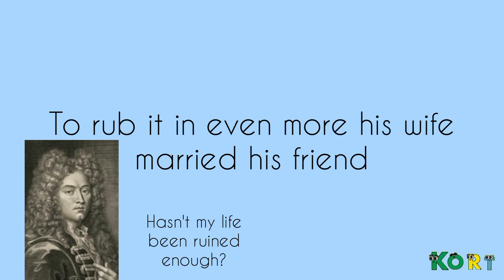Guillaume Le Gentil- Ancient Astronomers (ep-3) ||A & A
Hi guys, I'm Niyati. Today's topic is the tragic story of Guillaume le Gentil.
This is another episode in our series "The Ancient Astronomers of the Past".

🎵Music🎵
Weightless- Musician: LiQWYD
A little trip- InShot

🎀Sources🎀
The Last Stargazers by Emily Levesque